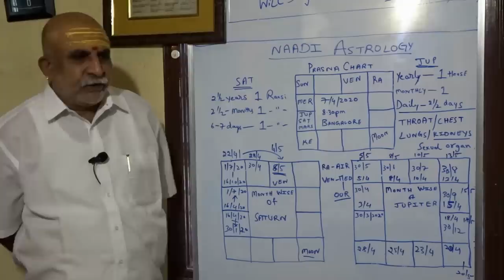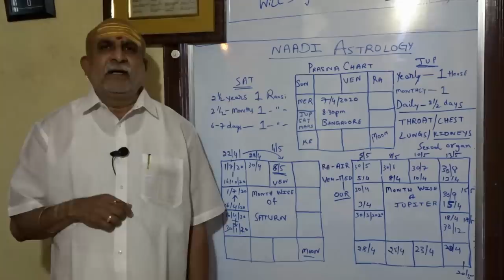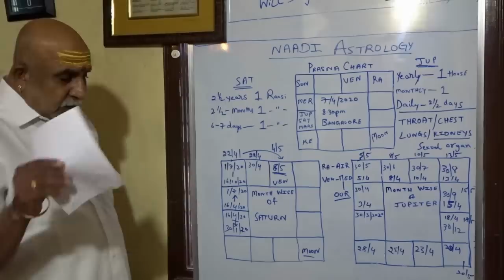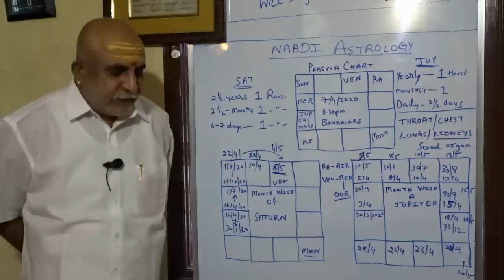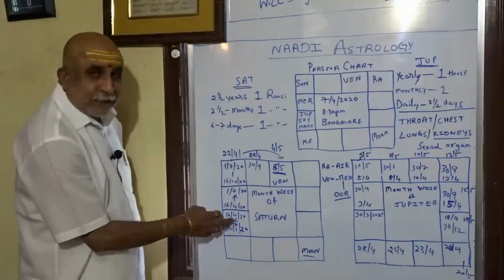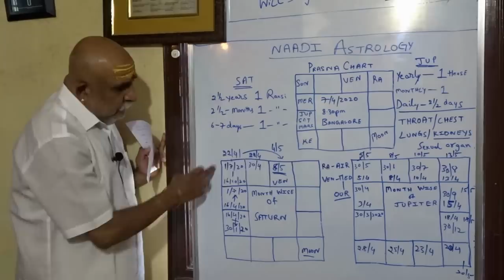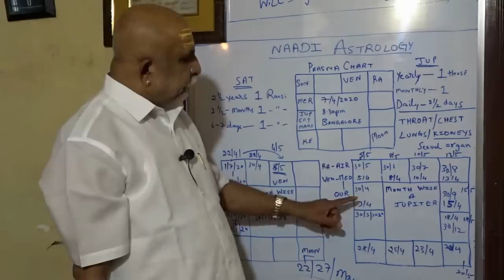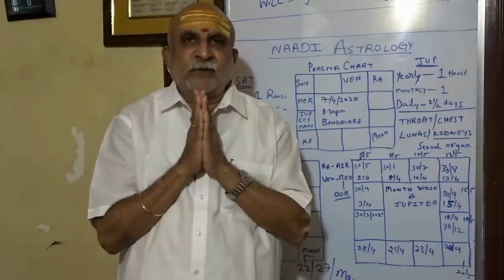Beginning and Ending of COVID-19 through Naadi Astrology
Before watching this video, please go to the website of WHO for complete details of corona virus. Visit local hospitals for your diagnosis and cures.  Please do not rely or depend on opinions and predictions like I discussed in this video.
 A small effort made to know the ways of knowing things like disasters, through Naadi Astrology. Through Naadi astrology we can know the place of beginning of the disaster and period of ending. If it effects people how the disaster effects.